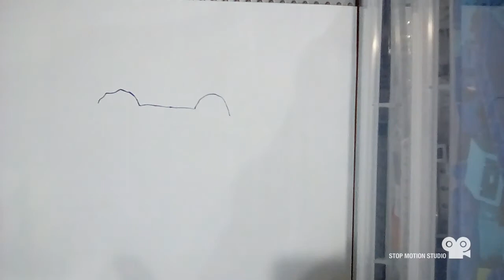GameCube Controller drawing itself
This is a simple GameCube Controller drawing itself (without the proper buttons, D-pad and C stick).